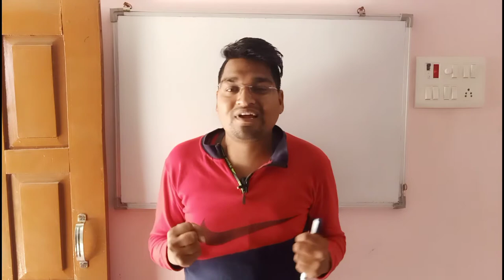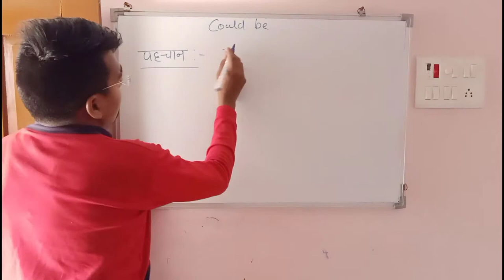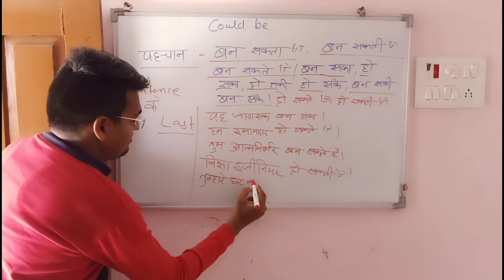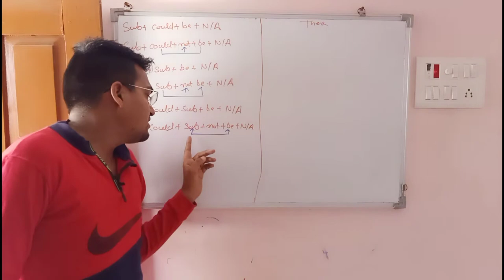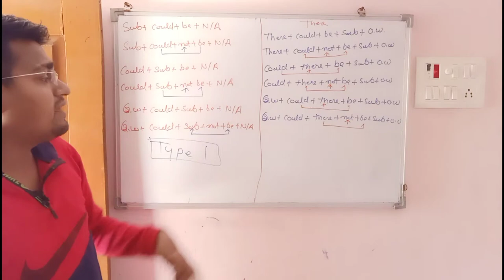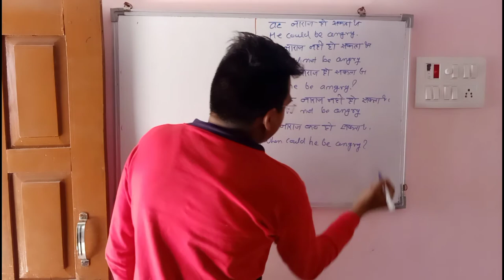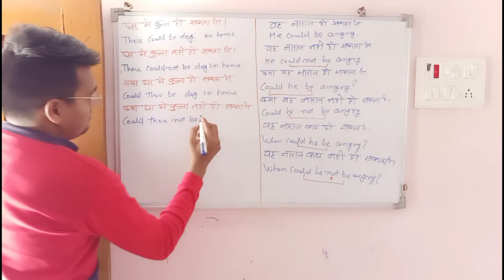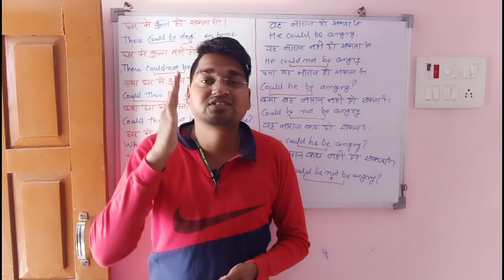Could Vs There | Use of Could be in english Grammar